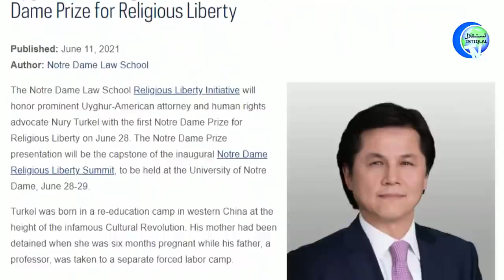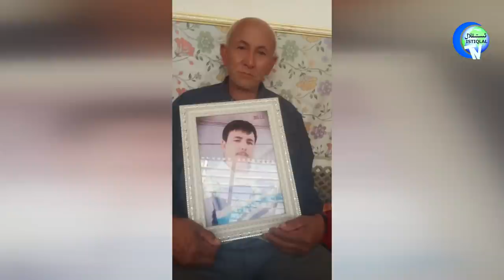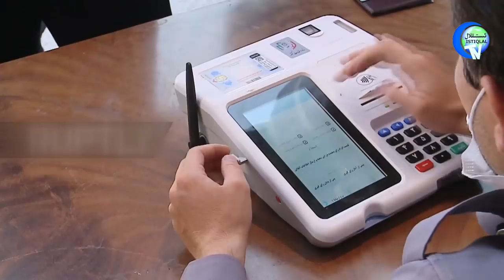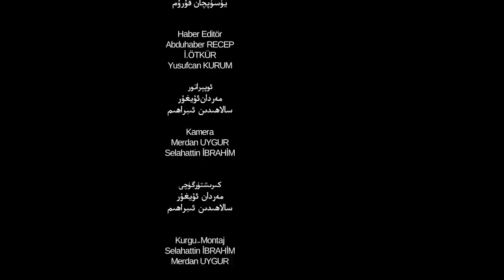ئىستىقلال كۈندىلىك خەۋەرلىرى 2021-06-19، لويد ئاستىن: خىتاي ئەڭ مۇھىم تەھدىت!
Istiqlal Kundilik Xewerliri 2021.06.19 / Loyd Astin: Xitay Eng Muhim Tehdit!